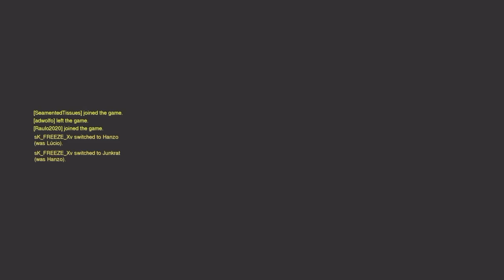Overwatch with Friends